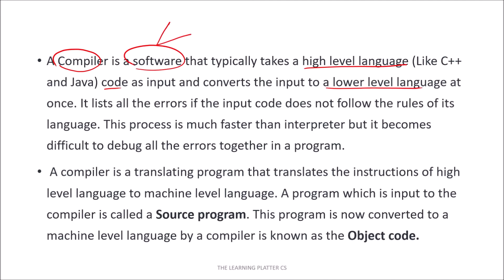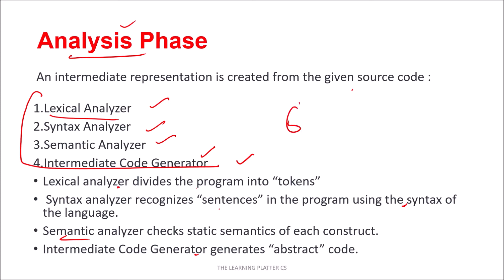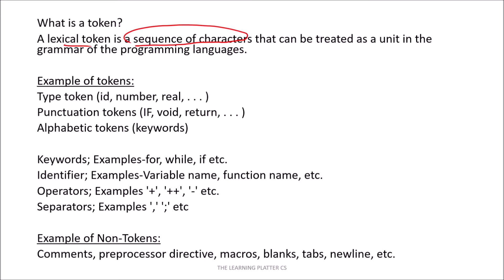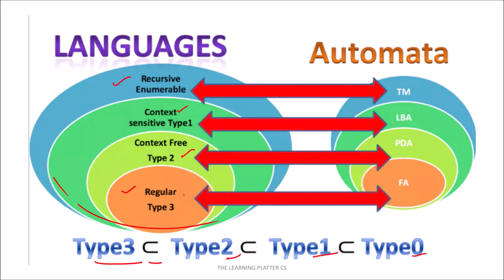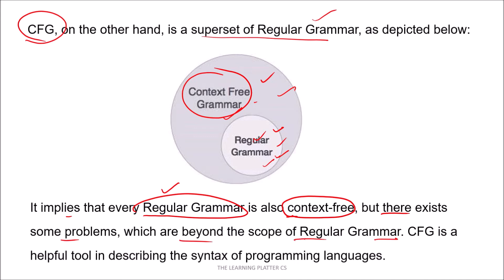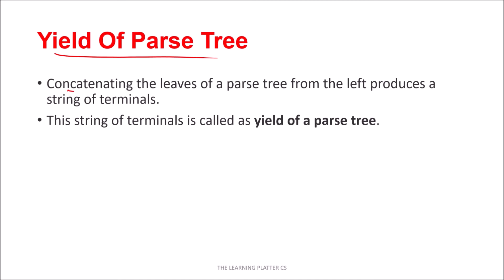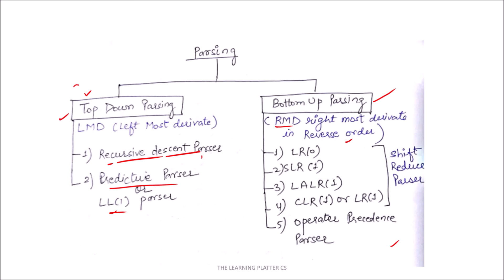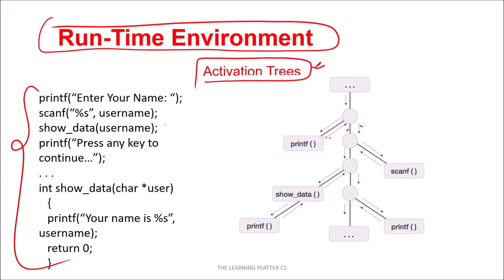Compiler Design | Part-1 | HSSC PGT Screening